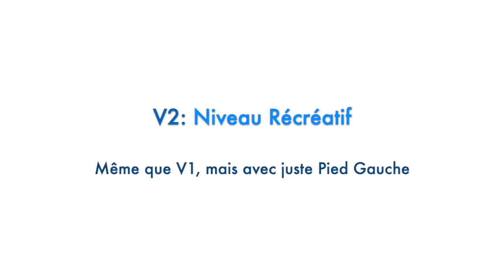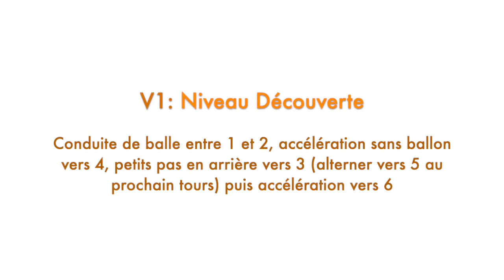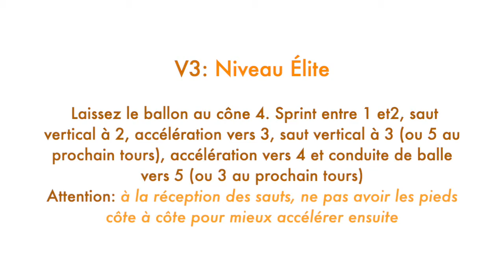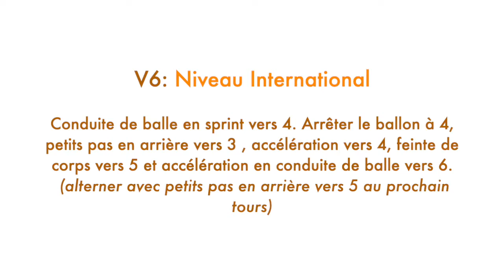LASALLE RAPIDES SOCCER - PHYSICAL TRAINING - TRAIN LIKE KADEISHA BUCHANAN